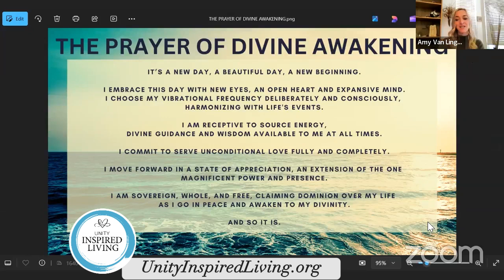Unity Inspired Living 08/25/2024 REV CHRISTOPHER BROWN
AUGUST 25, 2024REV CHRISTOPHER BROWN SHARES THE MESSAGE:DON’T FIGHT WITH REALITYMusical Inspiration by BRITTANY GILMORE